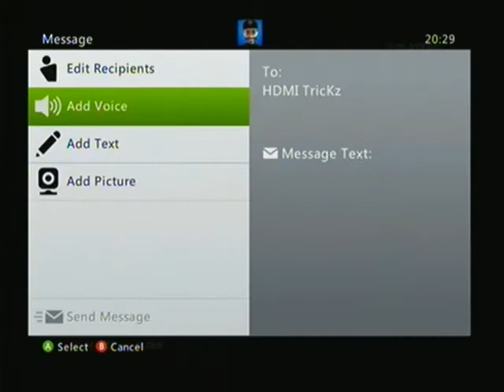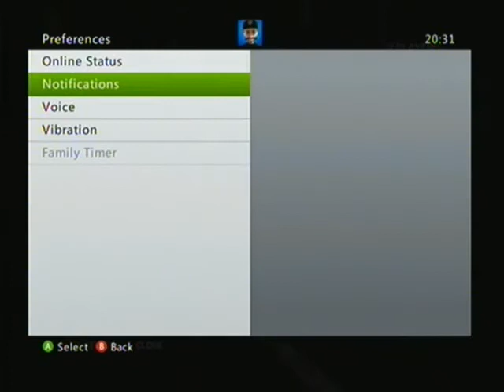Gears of War 3 RAAMS shadow DLC gameplay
Also with  Ninja Warrior95 plus mabey be doing a few things with Ninja Warrior95 and HDMI TricKz